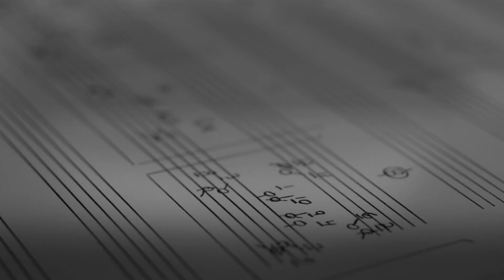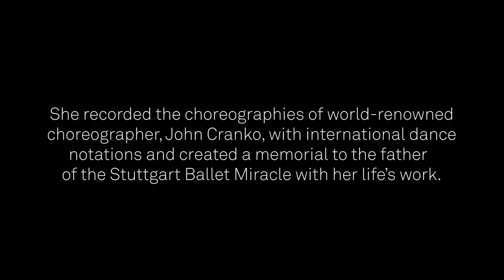Marc Cain Mysterious Women: Georgette Tsinguirides | EN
Marc Cain has planned a series of videos portraying unusual, strong and inspirational women. The series begins with the ballet dancer and choreologist Georgette Tsinguirides. As the very first choreologist in Germany, this pioneering woman has passed on John Cranko’s dance work to many generations of dancers.
Georgette embodies spirit and wisdom, forging new paths. Viewers receive an exclusive look at Georgette’s views on dance and life, they hear her favourite memories and can follow her into a world long since gone by. Her passion shines as she talks about her 70 years of working at the Stuttgart Ballet company, where she celebrated her anniversary in 2015. Her work with renowned ballet luminary John Cranko influenced her immensely and thanks to her meticulous notes alone, his work can now still be shown – a true treasure trove for the world of ballet.